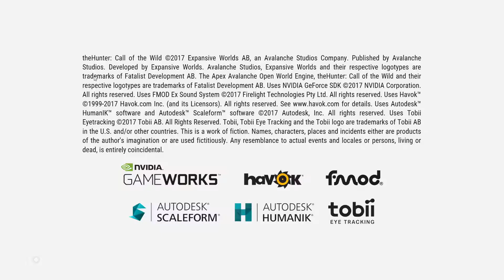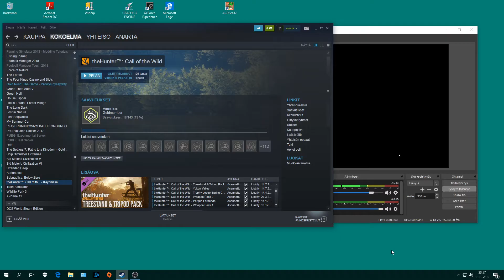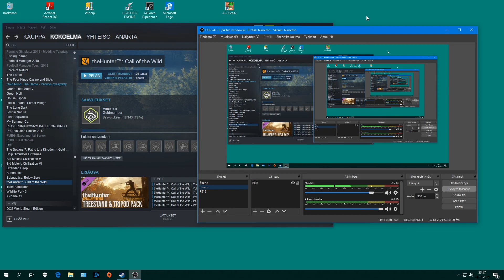2418 The Hunter 50 Hirschfelden 28B6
OBS. Saksanhirvi saaliiksi ja muuta puuhailua. :)